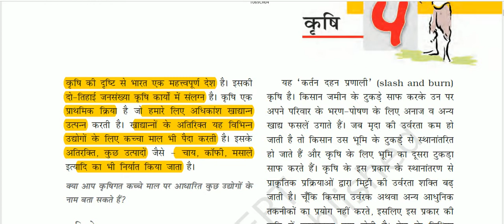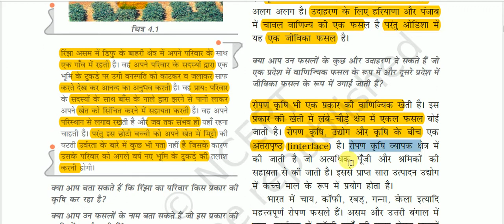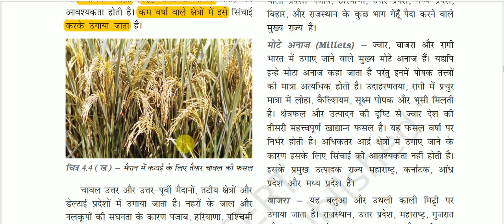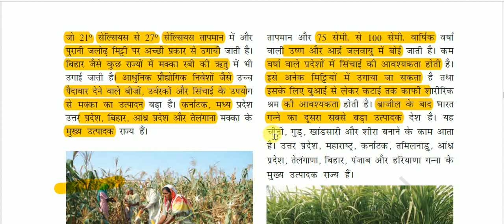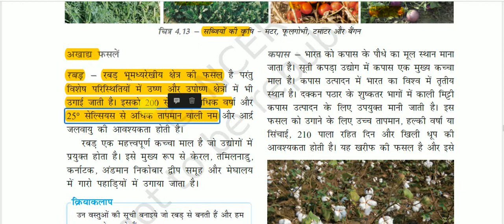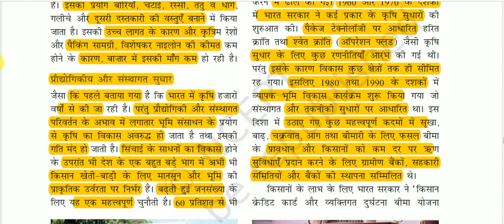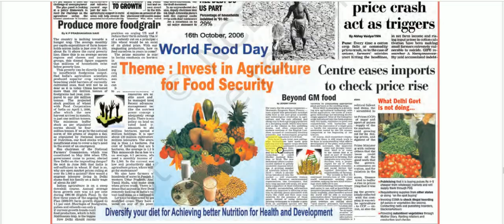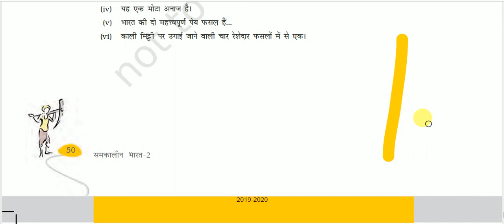NCERT Book Class X (Geography) || समकालीन भारत - 2 -: कृषि